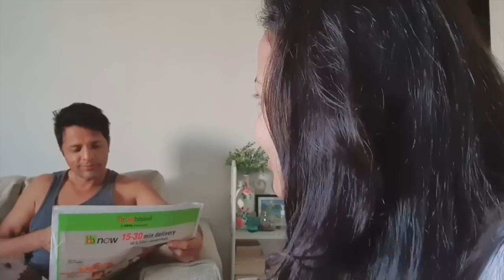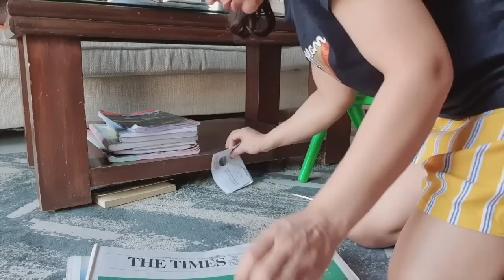Cooking & Cleaning Routine on Weekend-Aaj pehli baar mere vlogs me dikha rahi hoon.kaisa laga batana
Yellow Shorts
Black T shirt

VACUUM CLEANER

KITCHEN PRODUCTS LINKS:

ELECTRIC PRESSURE COOKER
MIXER GRINDER
Electric Kettle

Other Products Links:

ORGANIZERS:

1.White Rack/Organiser
2.White Basket (kitchen towel stored,similar)
3.Green Basket(medicine stored)
4.Tissue Roll Holder( Wooden)
5.Fruit basket(different shape)

CONTAINERS:

6.Oil Dispenser(Oil Bottles)
7.Tea Sugar Coffee Container
8.Masala dani(wooden)
9.Pickle Container(big ceramic jar)
10.Laung Elaichi container(small ceramic jar)
11.SALT & PEPPER Small containers
12.ROTi Casserole-GOlden

13.Chopping Board Wooden

15.CUP -green
16.TEA KULHAD-Elephant & Auto Painted
17.Jithe Tea Tithe ME CUP

TAP AREA:
17.Tap Scrub Holder
18.Tap Faucet-Extension

OTHER STORAGE:
19.Utensils basket(stainless steel)
20.Brown Chest of drawers(grocery stored)

other utensils:

1.Vegetable CHOPPER
2.Red SPATULA
3.Blue Silicone Spatula
4.Egg Boiler
5.Rotating Organiser
6.CUP-JITHE TEA TITHE ME
7.Kitchen Clips For Packets
8.Vegetable Washing Strainer
9.Potato Masher

GLASS KETTLE

PLANTS:
21.Artificial plant with Golden Planter(similar)
22.Small Artificial Plant

23.Floor Carpet/Runner

CLEANING:
24.Cleaning Brush
25.Gas Stove Cleaning Brush
26.Cleaning Liquid
DRAWING ROOM:

On Entry:
1.Money Plant Fence
2.Good Vibes Hanging

On & Near TV UNIT:
1. Vase
12. Yellow Flower Bunch
3.Long Lamp Shaped candle Stand-Red & Golden
4. Mosaic Candle Holder(set of 2)
5.White Buddha Diffuser
6.Lotus Tea Light Holder

DINING TABLE(Products on or near it):
1.HOME SWEET HOME Pineapple shaped cutouts
3. Table RUNNER
5. COASTERS-Kettle Shaped
COASTERS-BLUE Ceramic
6. Glass JUG
7.Tray/Organiser-Wooden with golden Handle

AROUND SOFA:
9. Purple CUSHION COVERS
CUSHION FILLERS
10. POM POm Design Genda Phool Decorative(On WALL)

11.LIBRARY SHELF
12. Green Chest On Library Shelf
13.Remote control Stand(on lobrary shelf)
14. Chasma Stand(on library shelf)
15. Small Plant(on library shelf)

ON COFFEE TABLE:

1.TRAY with Handle
2.Buddha Head(black)
3.Lotus Tea Light Holder

BEDROOM:
1. Cushion Covers
2. Bedsheet
3. Maroon Blanket
4. Yellow & Orange Blanket
5. Bedside Table
6. Lamp
7.Lights for lamp